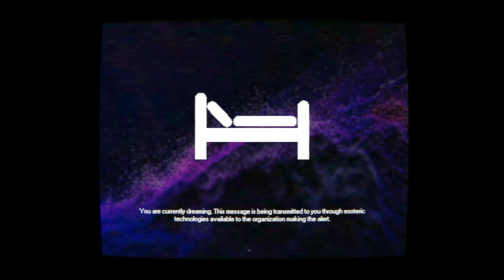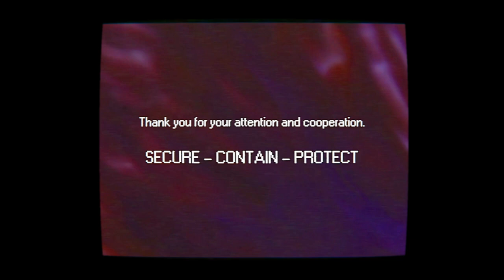WAKE UP! - SCP EAS Scenario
Based on: "Transcript of Dr. Clef's seminar, "Reality Benders and You: How to Survive When Existence Doesn't."" by DrClef, from the SCP Wiki.